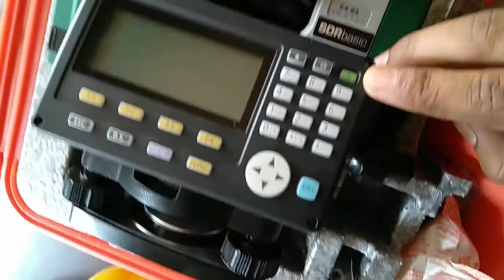Total Station setting up, civil engineering surveying and unboxing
Total Station setting up, engineering surveying and unboxing.